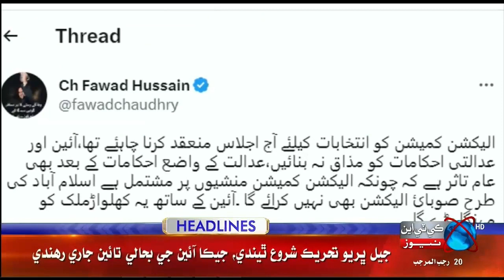KTNNEWS HEADLINES @ 05:00 PM | 12 February 2023 l KTN NEWS